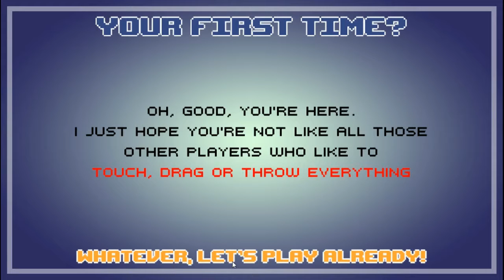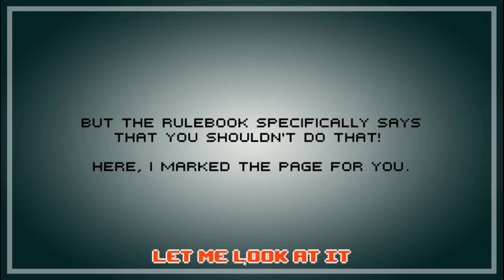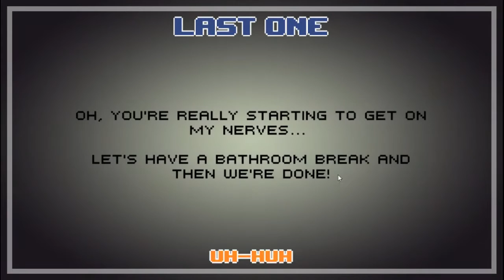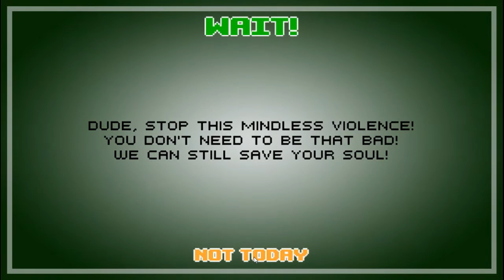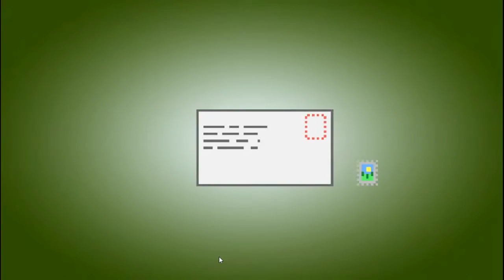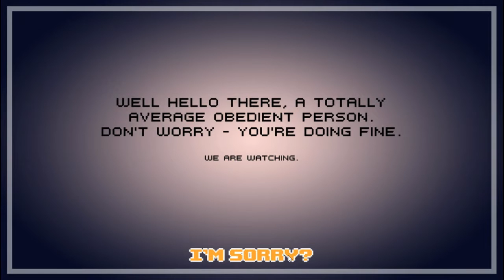You Monster! - Dude, Stop! - APG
You're a terrible person.

Or buy yourself a game from our Amazon Store!

Play with us on Steam!

Like Alch on Facebook!

Follow Chili on Twitter!

Discord server!